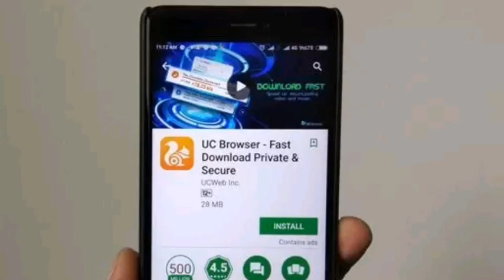തിരുമ്പി വന്തിട്ടേ / വീണ്ടും uc browser എത്തി